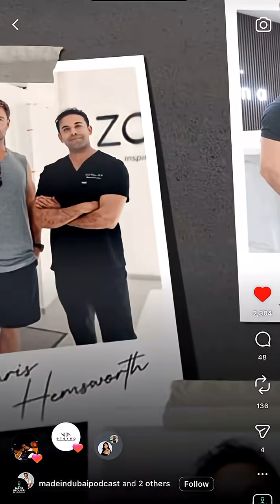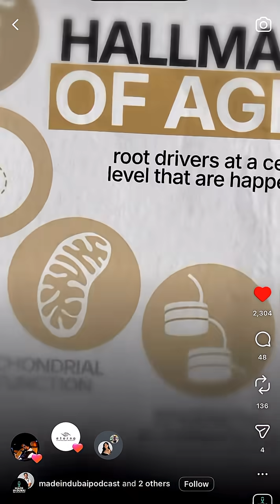Cells + Signals + Scaffolds: The Next Era of True Regeneration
Most “stem cell” treatments don’t fail because the idea is wrong — they fail because the biology is ignored.

In many cases, the majority of injected cells won’t survive or stay where you need them, and the result is often just short-term inflammation control instead of true tissue regeneration. That’s why my approach is cells + signals + scaffolds: pairing pluripotent regenerative cells (like MUSE cells) with a hydrogel scaffold to improve retention and give the body a real framework to repair.

This matters far beyond joints. Early research is pointing toward potential impact in post-stroke recovery, heart repair, and reducing scar formation — because the deeper target is the same: restoring cellular function at the level of the hallmarks of aging, especially mitochondrial dysfunction.

This is the frontier of regenerative medicine: not hype, not shortcuts — precision, delivery, and biology that actually makes sense.